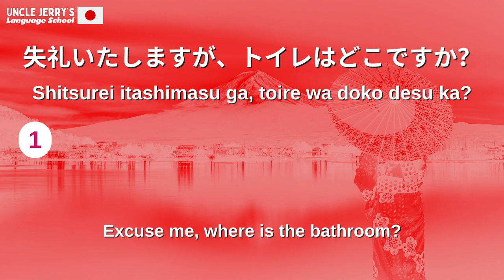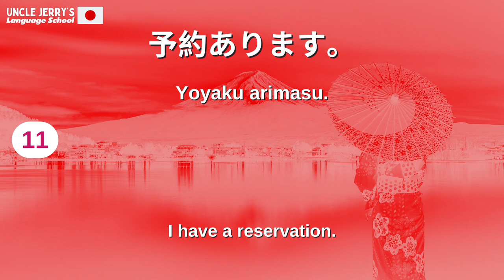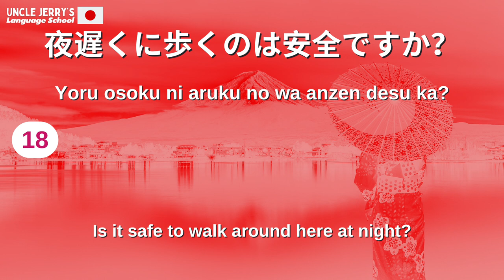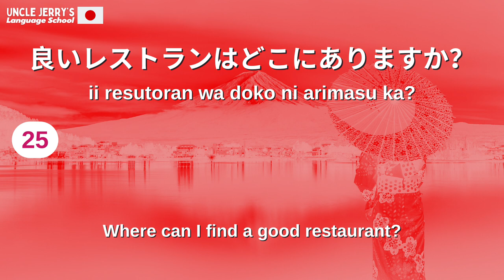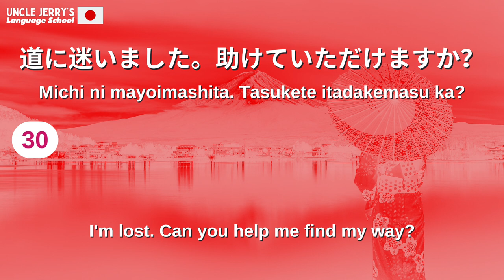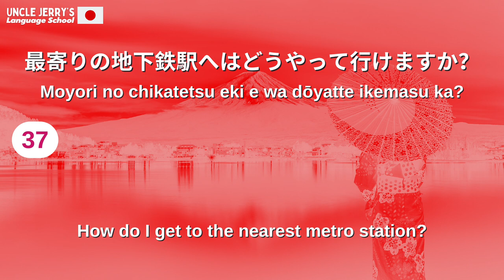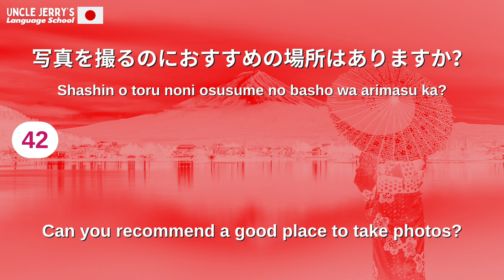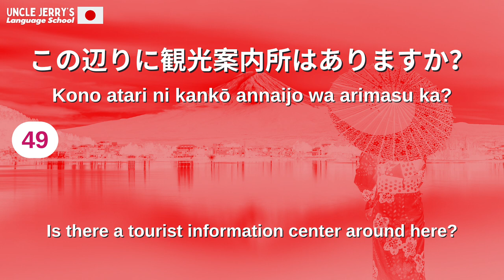Useful Japanese Expressions for Travel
In this video, we've meticulously curated a collection of 50 indispensable phrases and questions to equip you with the necessary Japanese skills for seamless journeys through Japanese-speaking destinations. Say sayonara to language barriers with our carefully selected expressions, covering crucial greetings and farewells, effortless inquiries for directions and local insights, and practical phrases tailored for smooth navigation in shopping and dining scenarios. Immerse yourself in local culture with our insightful tips. Ready to enhance your travel experience with useful Japanese? Whether you're seeking useful Japanese for travel or helpful Japanese phrases for journeys, we've got you covered.